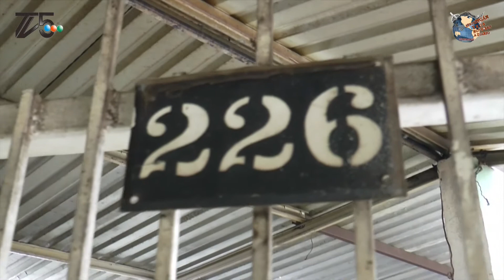Familia Apatzingense empeña su casa, para poder solventar gastos médicos, son vecinos de la col. pen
Familia Apatzingense empeña su casa, para poder solventar gastos médicos, son vecinos de la colonia Pénjamo.